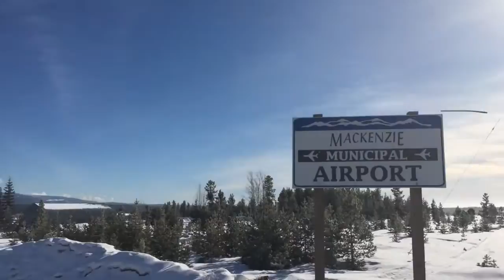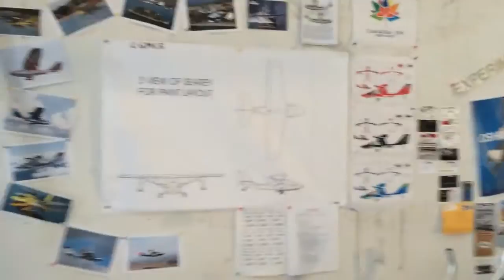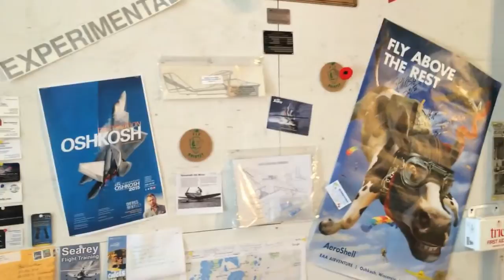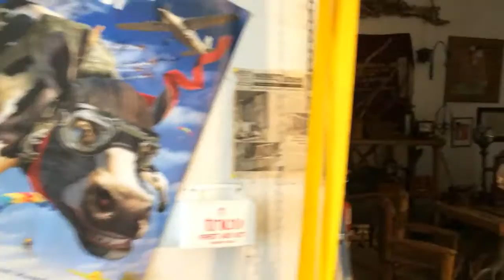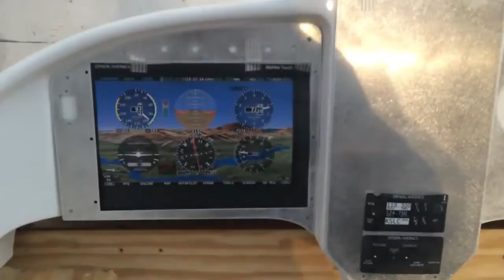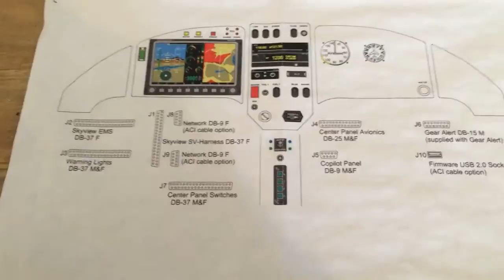"Spirit of Mackenzie" build status - 21 Feb 2016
Progress update on building of an experimental Searey LSX amphibious plane from Mackenzie, BC, Canada